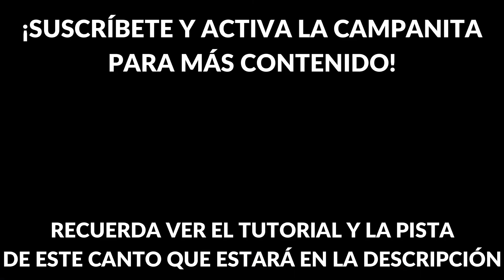FUENTES DEL SEÑOR - Xavier González - 💧 Cantos para la Aspersión 💧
El canto "Fuentes del Señor" puede ser utilizado como canto de Aspersión durante toda la Pascua.

⭐RECUERDA VER LOS VIDEOS COMPLEMENTARIOS A ESTE CANTO⭐